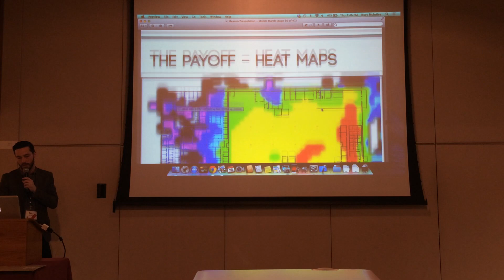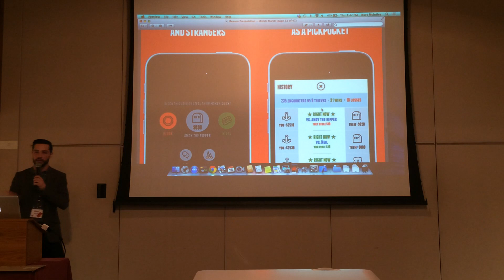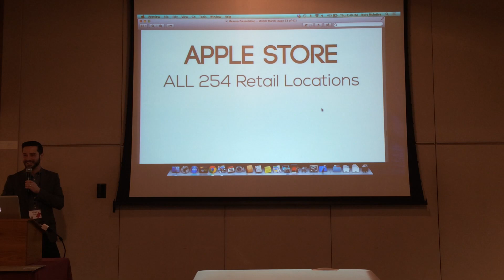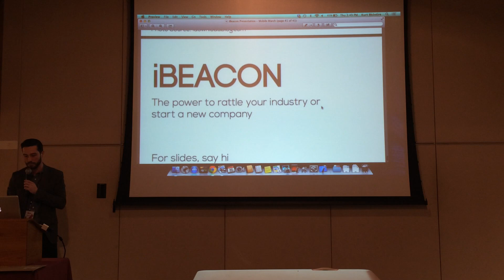iBeacon - CMS, Indoor Heatmaps, Real World Applications 8/9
iBeacon -- The Power to Rattle Your Industry or Start a New Company (Filed at Mobile March 2014)

How do you update the data your iBeacons display to users? What can you do with indoor user location data? How have companies taken advantage of iBeacon tech so far?

In this video series, you'll discover what iBeacons are and how they work. Kurt McIntire of Vektor Digital shares iBeacon best practices and limitations and shows how big players are capitalizing on this exciting technology.